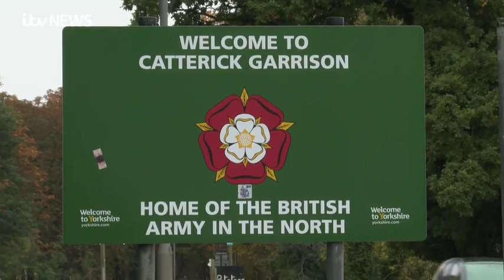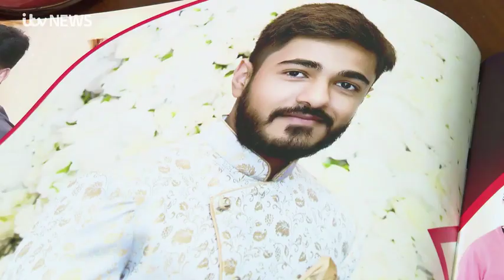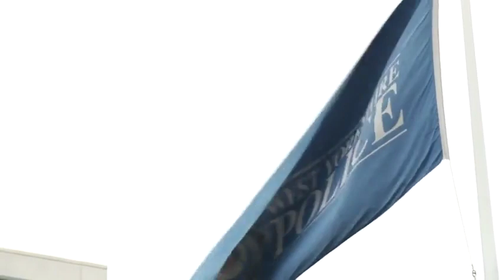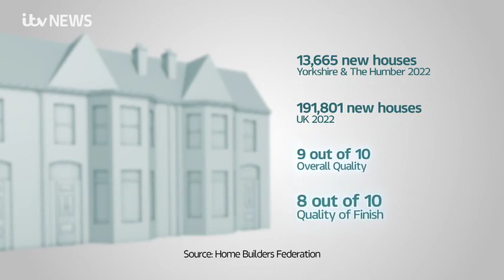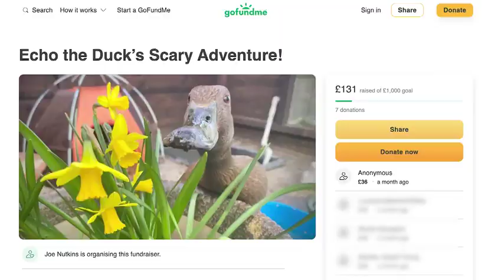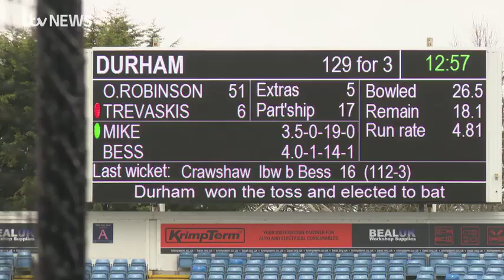230329 ITV News Calendar Yorkshire